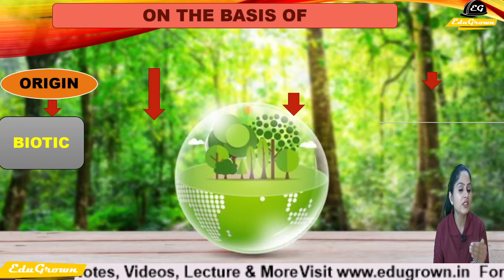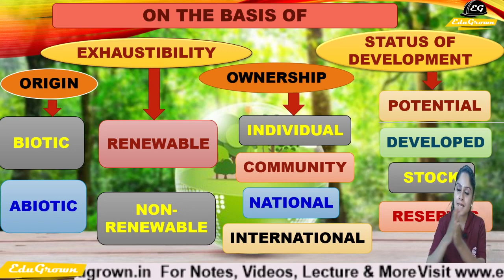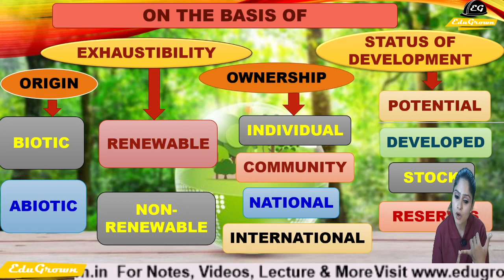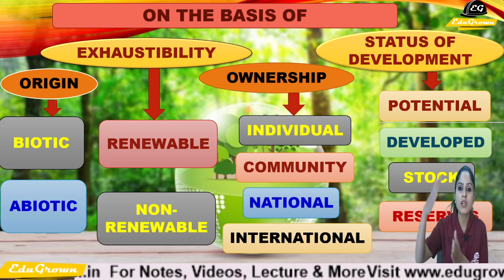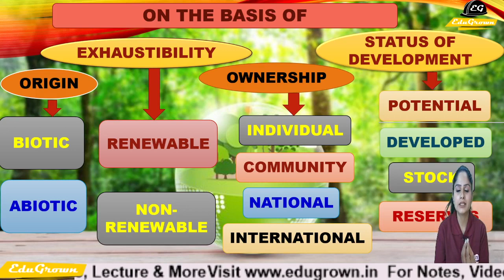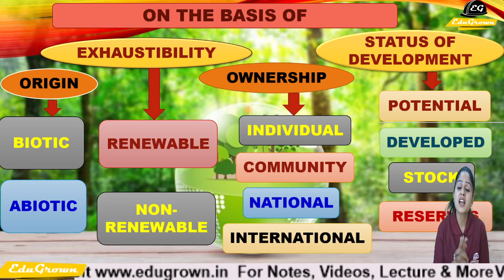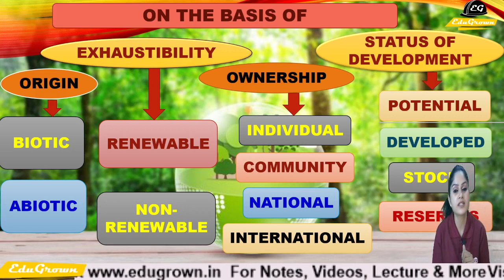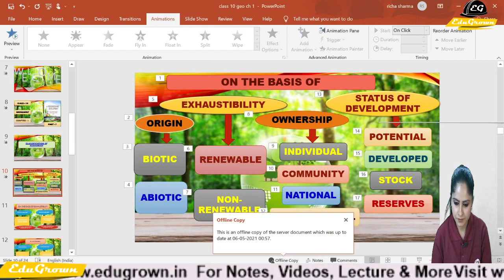[Hindi] Classification Of Resources Short Brief | Lec-2 | Chapter 1 Class 10th Geography